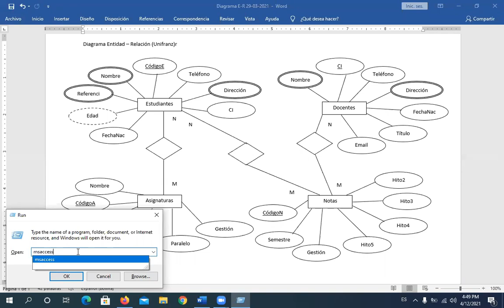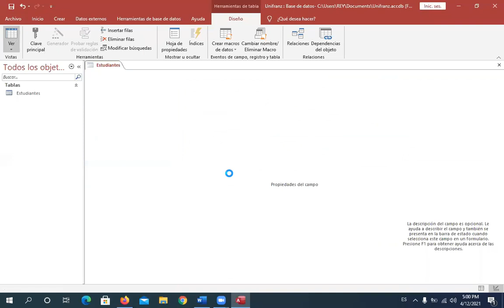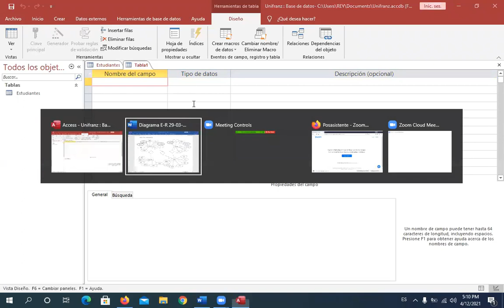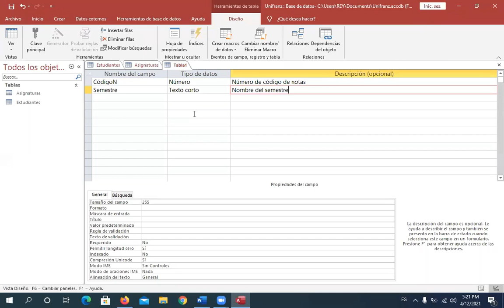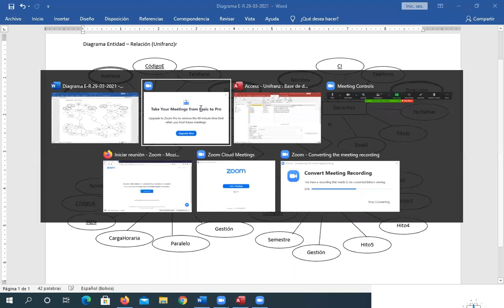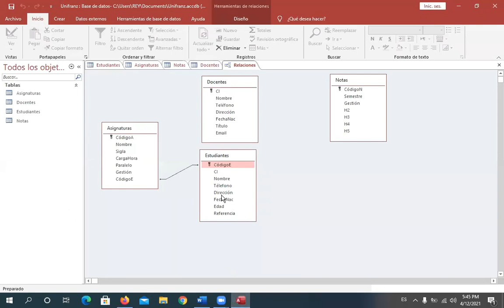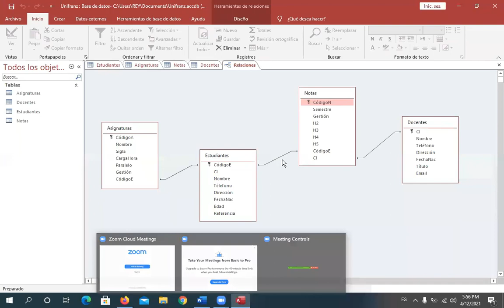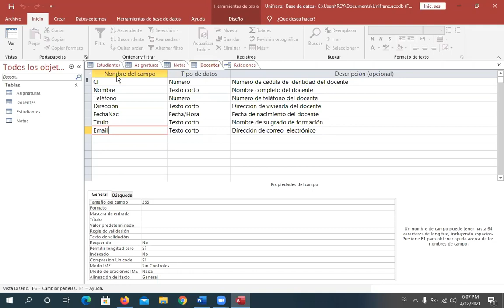Sistemas de informacion gerencial - Sistemas de Gestion de base de datos (Access)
Video tutorial en la que se da a conocer el procedimiento para crear una base de datos en el gestor de base de datos Access